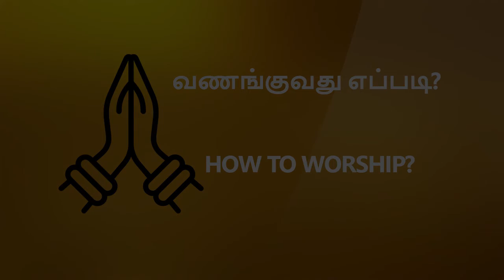How to Worship? வணங்குவது எப்படி?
வணங்குவது எப்படி?  HOW TO WORSHIP?